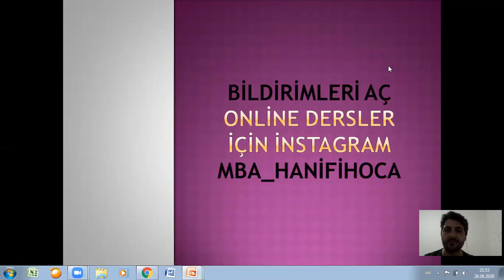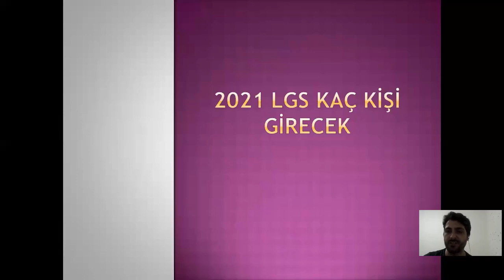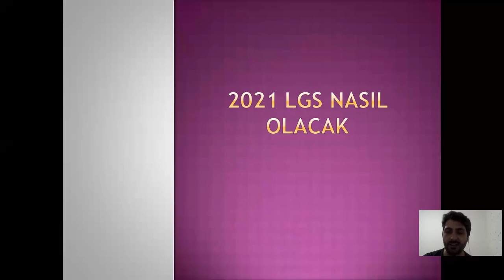2021 LGS KAÇ KİŞİ GİRECEK - 2021 LGS NASIL OLACAK - 2021 LGS ZOR OLACAK MI - 2021 LGS TAYFA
2021 LGS KONULARI